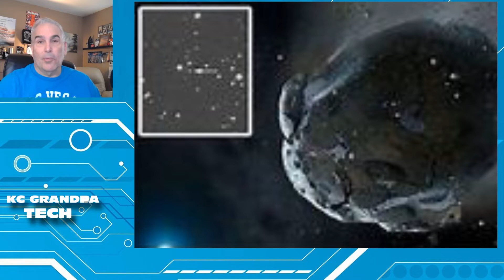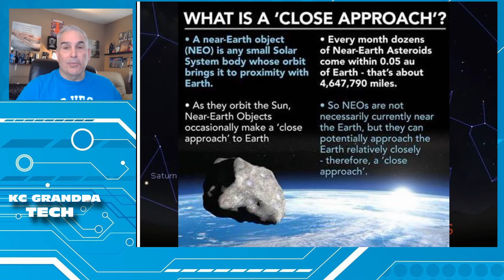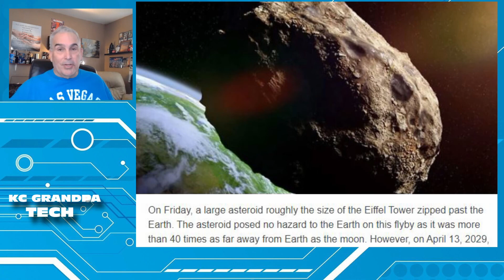Meteorites hitting earth 2021 – large amount are entering are atmosphere. Let's look at why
Meteorites hitting earth 2021 – largest meteror will close approach on March 21, 2021 . A large amount are entering are atmosphere. Some the size blowing balls, exploding causing tremors, light shows. Let look at why? Recent  increase of meteors entering the atomshere and causing temours, sonic booms, light shows has increased. A large meteor will make a close approach on March 21. Close enough to be see by a  good telescope. What dangers does it pose.

Pictures and Video, sound effects used are from:
Spacex.com
Facebook bocca Chicca group
Randy Chisholm – Starship 9 leaning
Photo credit BOCACHICAGAL with NSF
Thanks for all your pictures.